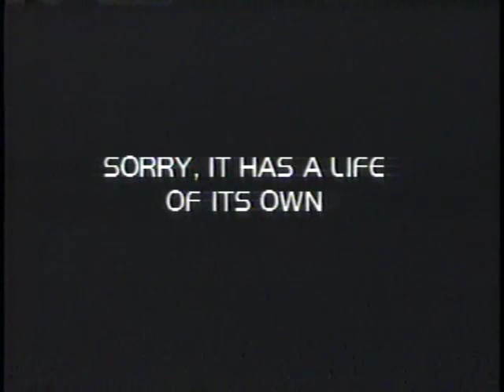Prisoners of Gravity: Projects (3 of 3)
(Note, this episode isn't complete. The last few minutes are missing)

Commander Rick highlights some upcoming projects to watch out for, including: Will Eisner's new graphic novel, To The Heart Of The Storm; Neil Gaiman's latest issue of The Sandman; Todd McFarlane's new Spider-Man; George Pratt's timely examination of war, Enemy Ace; Alice, the long-awaited new Woody Allen film; and Anijam, an animated feature by cartoonists from around the world, produced by Bambi Meets Godzilla creator Marv Newland.